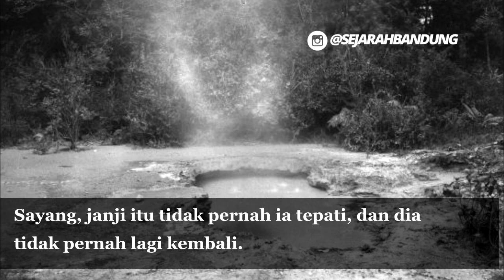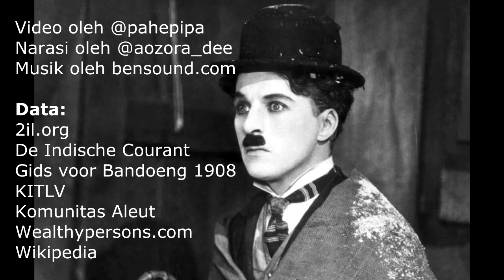CHAPLIN DAN JANJI YANG TIDAK PERNAH DITEPATI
Charlie Chaplin kembali mengunjugi Hindia Belanda pada tahun 1936. Kembali, Chaplin mengunjungi Priangan dan Garut bersama sang istri, Paulette Goddard. Di kunjungan kali ini, Charlie mengunjungi Kamojang. Saking terpesonannya dengan Kamojang, bintang film terkenal ini berjanji untuk kembali.